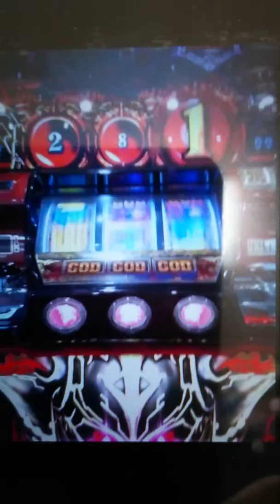アナザーゴッドハーデスでタッチ流れる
もう何年か前の映像です。当時のガラケーで撮影した動画データがスマホに移せなかった為、画面を撮影してアップしていますので低画質です。

初当りからハーデスが登場し、AT開始後直ぐに金扉からGOD揃い。

その後、リールロック3段階からのプチュンと、レバーオンでプチュンの計3回のGOD、全回転から3揃い等々…途切れることなく進み、まさかのタッチが流れてくれました。

色々な関門を突破しないと流れないみたいで、後から知ってビックリした記憶があります。

夕方3時頃から打ち始め、結局閉店取りきれず終了しましたが、ちょうどタッチが流れた時にかなりのゲーム数を持っていたので、長い時間聴けたのが嬉しかったです。

結果は5641G 17029枚でした。
もう二度と無いでしょうね。